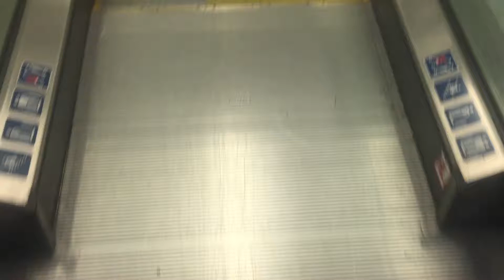Kone Travelators @ ASDA In Halesowen